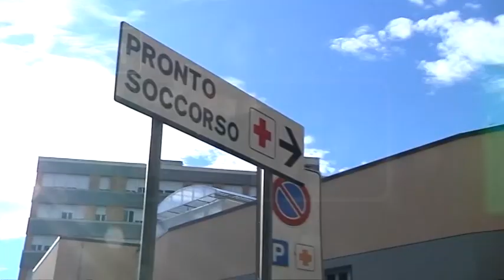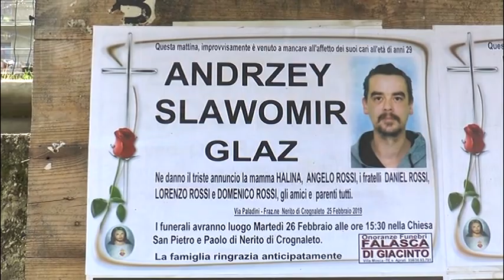Crognaleto - Rinuncia alle cure e muore a 29 anni